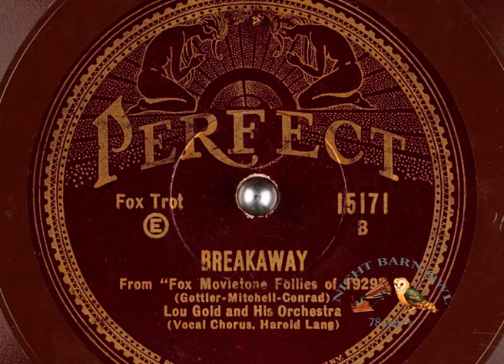Breakaway - Lou Gold and His Orch v. Harold Lang 1929 (Perfect 15171 B)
Lou Gold and His Orchestra v. Harold Lang
Breakaway (1929/04)
Gottler; Mitchell; Conrad
Fox Trot; Vocal Chorus; From "Fox Movietone Follies of 1929".

Perfect (15171 B) with on its other side:
See also: Velvet Tone 1924-V (vocal by Robert Wood)